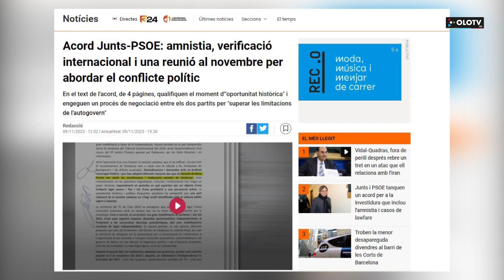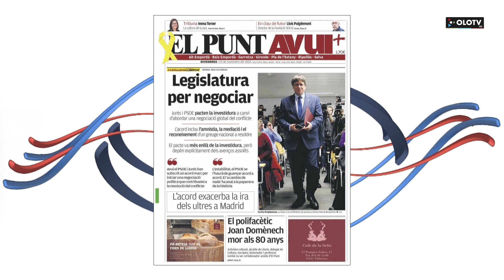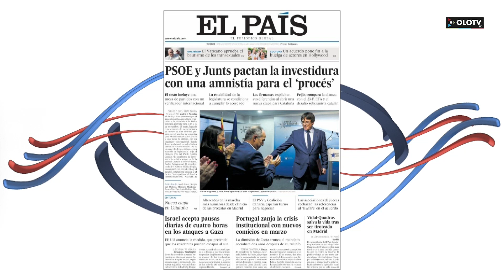Des d'aqui: Divendres 10 novembre 2023